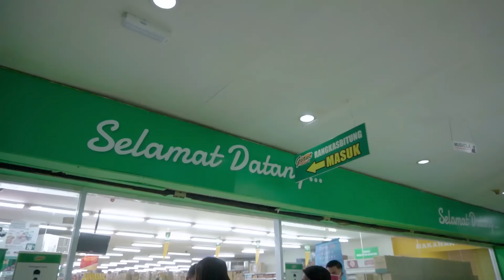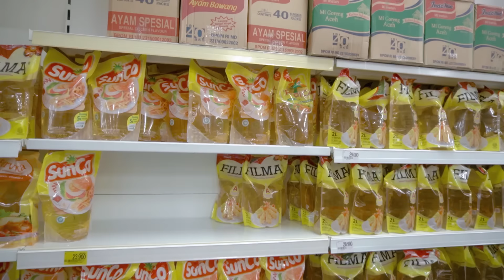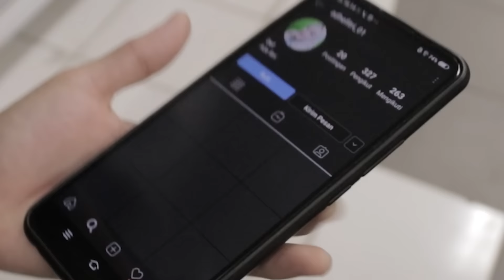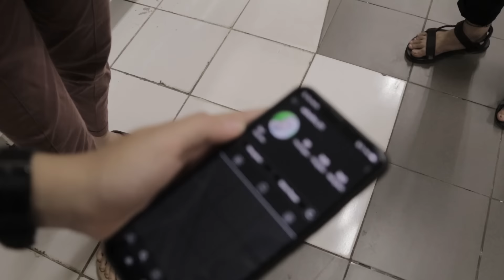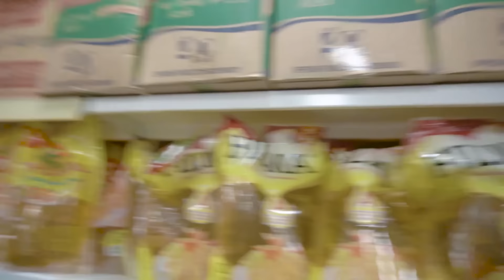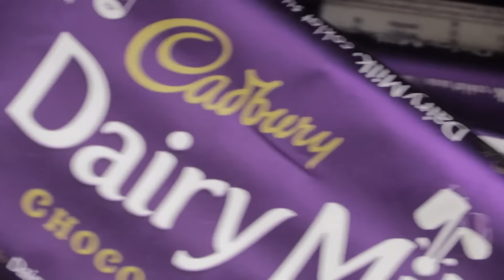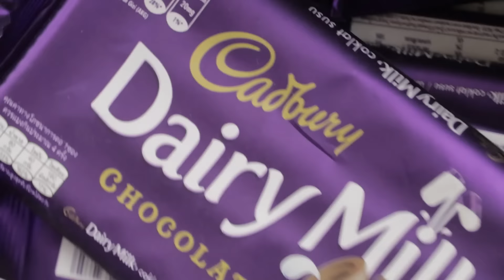VLOG 4 - Lagi belanja bulanan malah di ajak duet sama lutfivers!!!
Ini vlog sebelum puasa ya guys hehehe, menurut kalian gimana suara lutfivers yang satu ini?

Biar Chika makin semangat untuk berkarya :)

jangan lupa juga klik tombol loncengnya agar kalian bisa langsung mendapatkan notif di setiap video barunya :)